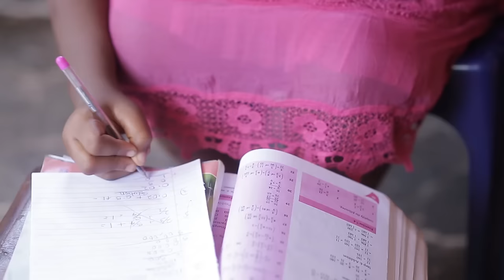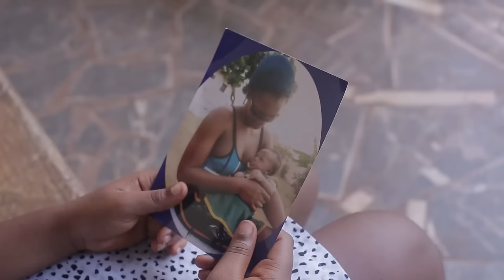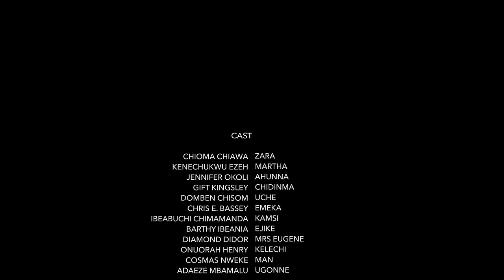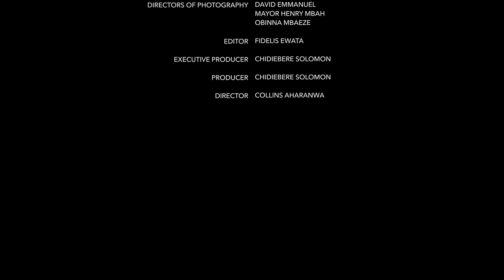How A Poor Little Girl Who Was Maltreated Grew Up & Became D Wife Of A Billionaire/African Movies